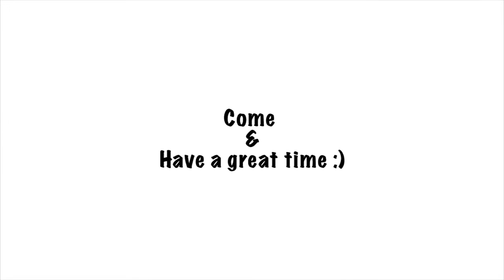Janush Dance Dersler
Bağımsız Çağdaş Dans Sanatçısı Cansu Ergin' in İzmirde İzmirlilerle bedeni, bedenin fonksiyonel hareket kapasitelerini, gücünü, dinamiğini ve enerjisini nasıl açığa çıkaracağını çeşitli seviyelerde sürekli araştırdığı ve aktarmak için yarattığı "Janush Dans" uçlardadır bazen, bazen kendini akışkanlığa bırakır, hep değişir, değişimi sever... Müziğin içine girer, sessizliği duyar, hayalgücünü kullanır. Zıplar, döner, cozutur, konuşur, konuşturur, amacı paylaşmaktır...